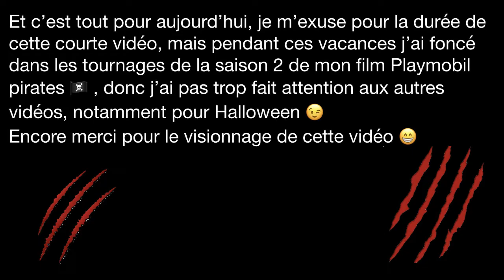HAPPY HALLOWEEN 😈 !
Salut les fans de Playmobil, aujourd'hui, je vous présente un petit diorama Playmobil  Halloween, que j’ai réalisé à l’occasion. Je m’excuse par avance pour la courte durée de cette vidéo et je m’excuse aussi de ne pas avoir sorti de vidéo durant les vacances, mais j’étais à fond dans les tournages de mon film Playmobil pirate, en tout cas j’espère que cette vidéo te plaira.